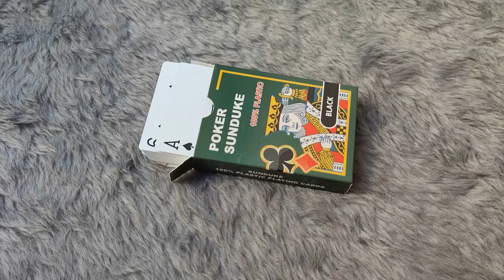Kırmızı Pvc Plastik Su Geçirmez iskambil Oyun Kağıdı cin444kr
Ürün kırmızı renktir. Kırmızı ve siyah baskı yapılmıştır. Pvc - Plastik olduğu için enek bir yapısı vardır. Ürün yırtılmaz, Çizilmez ve tırnak atılamaz , su geçirmez , rengi solmaz . Uzun yıllar rahatlıkla kullanabilirsiniz.  % 100 Pvc malzemedir. 52 + 2 Joker ; 54 kağıttan oluşur. Tek deste gönderilir. Deste Kupa, Maça, Karo, Sinek serilerinden oluşur. Boyutları : 8,8 cm. x 5,8 cm. Ağırlık : 124 gr.